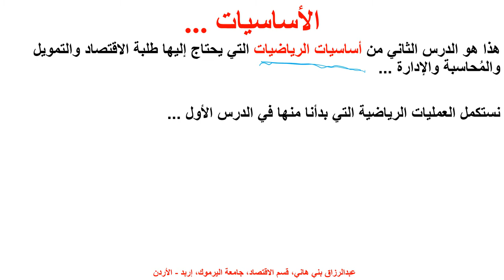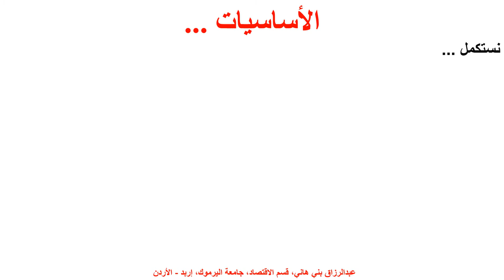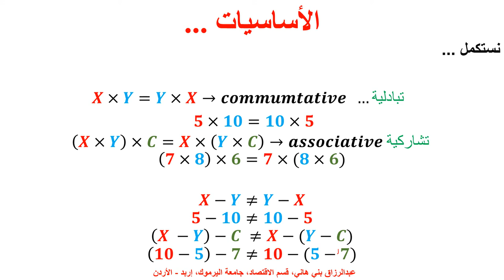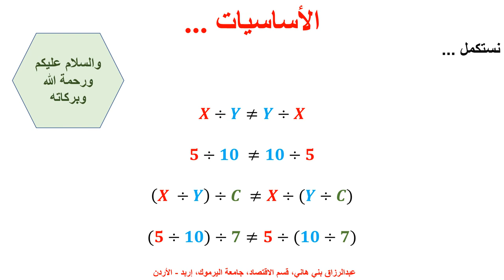الدرس الثاني في أساسيات الرياضيات، العمليات الرياضية البسيطة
يشرح هذا المقطع الساسيات البسيطة للعمليات الرياضية، المتعلقة بالجمع والطرح والضرب والقسمة